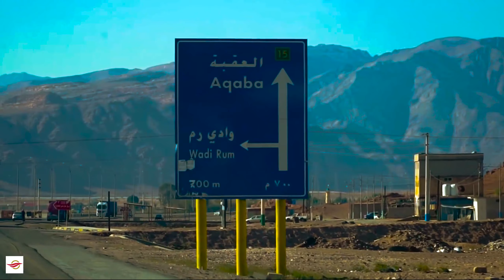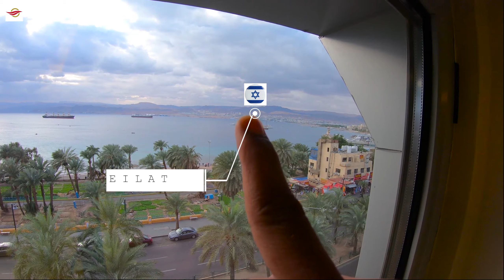🇯🇴 Aqaba | Hindi Vlog | Fun in Jordan Ep 2 | 🇮🇱 Israel, 🇪🇬 Egypt & Jordan corner meeting Red sea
Aqaba is the only port city of Jordan. It is a very beautiful small city which is a must see if U end up in Jordan. It's unique location makes it even more visit worthy as U can see Israel and Egypt from ur naked eye. There are plenty of water sports at the beach here which is a plus point. All in all, Aqaba is a must visit place where U will enjoy ur time especially in winter.